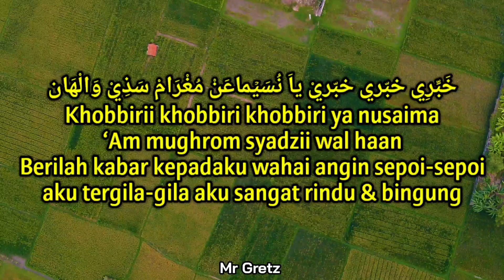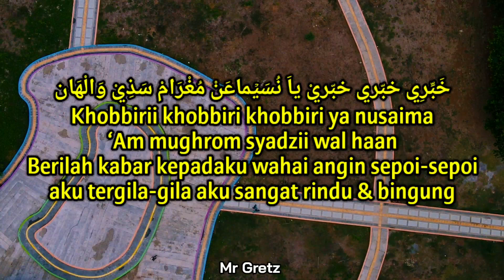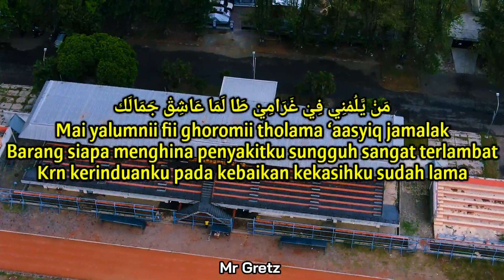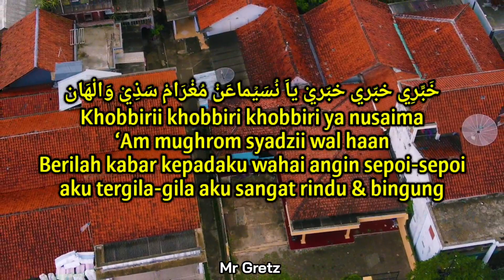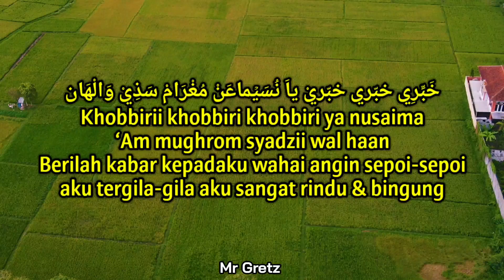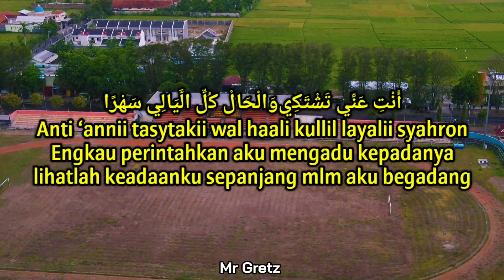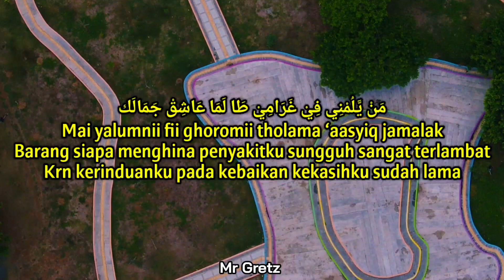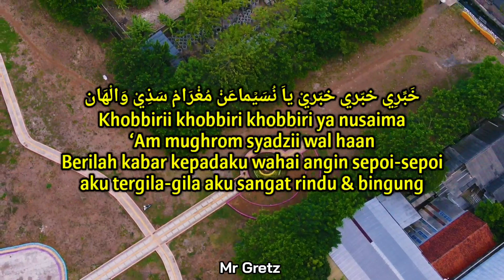BANJIR AIR MATA 😭 "Kangen" KHOBBIRI ﺧَﺒِّﺮِﻱ Pujian Sebelum Sholat Lirik Arti Indonesia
Lirik Sholawat Merdu Khobbiri Full Lirik Arab Dan Arti Terjemahan Indonesia Untuk Puji Pujian Sholawat Sebelum Sholat Berjamaah Tema Kangen dan rindu pada Rosulalloh Muhammad Sampai banjir air mata

ﺧَﺒِّﺮِﻱ ﺧﺒّﺮﻱ ﺧﺒّﺮﻱْ ﻳﺎَ نُسَيۡماﻋَﻦْ ﻣُﻐْﺮَﺍﻡْ سَذِﻱْ ﻭَﺍﻟْﻬَﺎﻥ

Khobbirii khobbiri khobbiri ya nusaima ‘Am mughrom syadzii wal haan

Berilah kabar kepadaku wahai angin sepoi-sepoi, aku tergila-gila aku sangat rindu & bingung

 ﻋَﺎ ﺷِﻖاَهْ ﻋَﺎﺷِﻖاَهْ ﻋَﺎ ﺷِﻖِ ﺍْﻷَﻧْﻮَﺍﺭ

‘Aasyiq  Ah ‘aasyiq Ah ‘aasyiqil anwaar

Oh rindu rindu kepada cahaya

ﺃَﻧْﺖِ ﻋَﻨِّﻲ ﺗَﺸْﺘَﻜِيﻭَﺍﻟْﺤَﺎلْ ﻛُلِّ ﺍلَّيَالِي ﺳَﻬْﺮًﺍ

Anti ‘annii tasytakii wal haali kullil layalii syahron

Engkau perintahkan aku mengadu kepadanya lihatlah keadaanku sepanjang mlm aku begadang

ﻛَﻲْ ﺍَﺭَى ﺍﻟْﻤُﺨْﺘَﺎﺭْ ﻛَﻲْ ﺍَﺭَى ﺍﻟْﻤُﺨْﺘَﺎﺭْ

Kai arol mukhtar kai arol mukhtar

Agar aku dpt memandang Nabi Al-Mukhtar Nabi pilihan

مَنْ ﻳَّﻠُﻤْﻨِﻲ ﻓِﻲْ ﻏَﺮَﺍﻣِﻲْ ﻃَﺎ ﻟَﻤَﺎ ﻋَﺎﺷِﻖْ ﺟَﻤَﺎﻟَﻚ

Mai yalumnii fii ghoromii tholama ‘aasyiq jamalak

Barang siapa menghina penyakitku sungguh sangat terlambat, Krn kerinduanku pada kebaikan kekasihku sudah lama

ﻳَﺎﻣُﻜَﺮَّﻡْ ﻳَﺎ ﻣُﻤَﺠَّﺪْ ﻳَﺎ ﻣُﺆَﻳَّﺪْ ﺑِﺎﻟﺸَّﻔَﺎﻋَﺔ

Ya mukarrom ya mumajjad yaa mu-ayyad bisysyafa’ah

Wahai manusia yg dimuliakan diagungkan
dikuatkan dgn syafa’at

ﻫَﺎﺃَﻧَﺎ ﺃﻧَﺎﻟَﻬَﺎ

Haa Ana Ana lahaa
Berilah itu kepadaku

~ Beautiful Voices On Youtube

🎤 Vocal : Mr Gretz
📼 Record : Video Drone Footage Cinamatic By Dji Mavic Air 2
🎞 Editor : Kinemaster Pro Android
🏡 Lokasi : Sawah Kota Kebumen Jawa Tengah